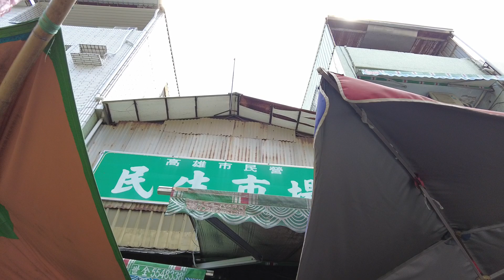DJI Pocket 2 街拍台灣：高雄民生市場（台灣傳統菜市場）小時候這個菜市場很熱鬧，現在沒什麼人 已經沒落了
小時候阿嬷常常帶我來這裡買菜，當時這裡還很熱鬧，現在都沒什麼人了，已經沒落了